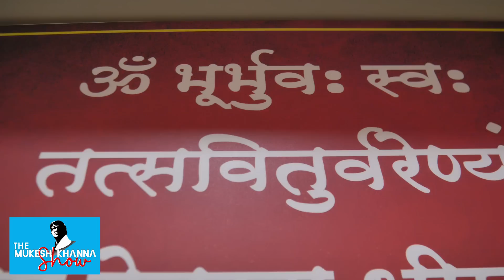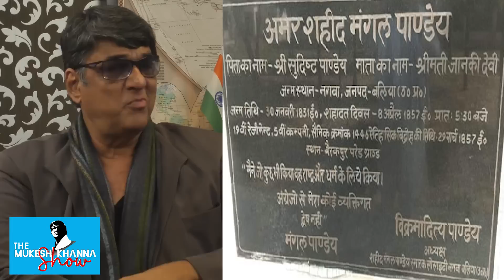#59 एक महाक्रांति जो अधूरी रह गयी नही तो हम 1857 में ही आज़ाद हो जाते || The Mukesh Khanna Show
"Welcome to BHEESHM INTERNATIONAL YouTube Channel"

 "The Mukesh khanna show" Yeh woh manch h jaha "BHEESHM pitamah" ya " Shaktimaan" shree Mukesh Khanna ji celebrity Guest ko bulaate hai aur uhnse sawaal puchte hai kuch uhnke kaam ko lekar kuch uhnke Jeevan ke kahaniyon ko lekar .

Aaj hum aap sabhi se milane jaa rahe hai ek bahot hi special guest joh hai humare desh ke liye sahid hue ek aaise saksh Jinhone binaa daare aur harr mushkil ka saamna karkar desh ke liye sahid hue bahot hi bahadur ji haa hum baat kar rahe hai Mangal Pandey ji ki aaj hum interview karenge unhke vanshaj se jaanege Mangal Pandey ji ke life ke baare .

Dekhiye Pura conversation aur janiye humare desh ke veer ki kahani..